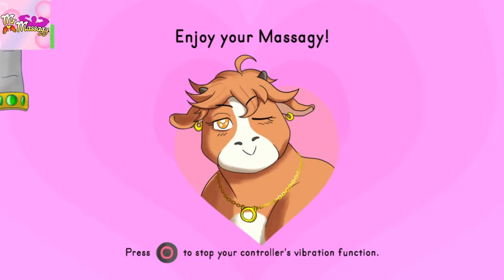Mr. Massagy pt4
Howls it going dawgz its me dawgzee808 and welcome back to another video we are playing Mr massagy hope you guys enjoy it